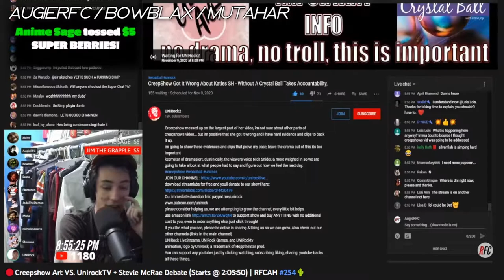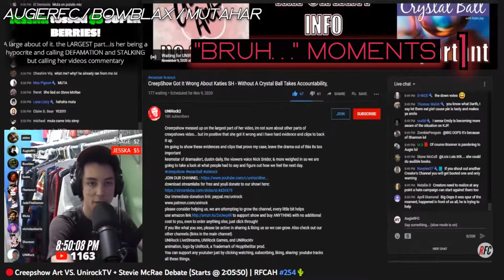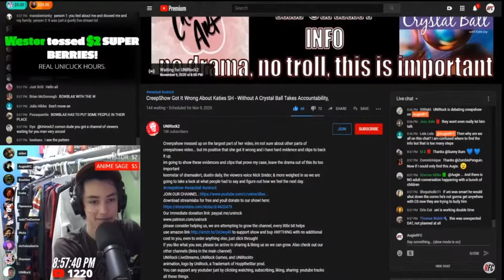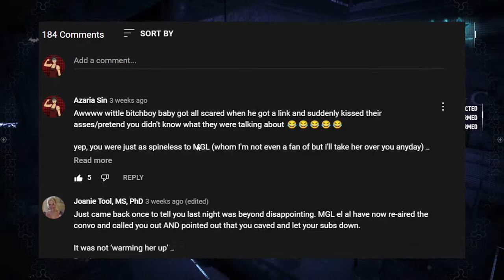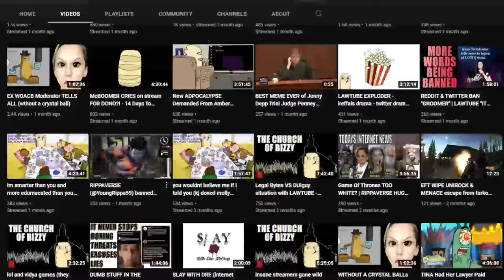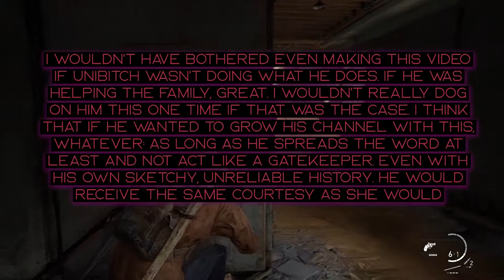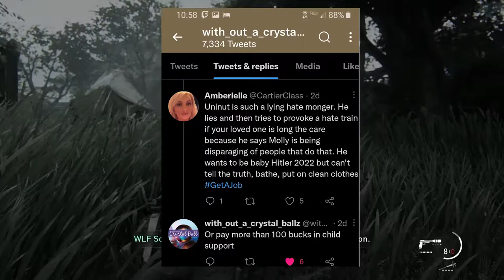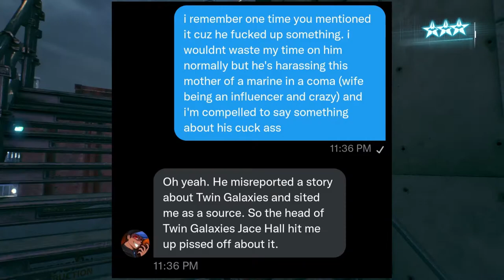Unirock/Rockalot - The Grifter You (Wished You) Never Heard Of [PART 1]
Part 2 will be out shortly. Discussing/refuting pre-Creepshow doxxing incidents. Racism/tone deafness, "vet bashing", and the facecam conclusion!

Videos/Channels Cited/Recommendations for more context

Unirock Loses His B@lls When Joining Molly & Justins Panel! His Subs Call Him Out! Lets Chat!

Do not harass anyone mentioned in the video, regardless of how you feel. These videos are largely opinion based and commentary, all for educational and entertainment purposes.